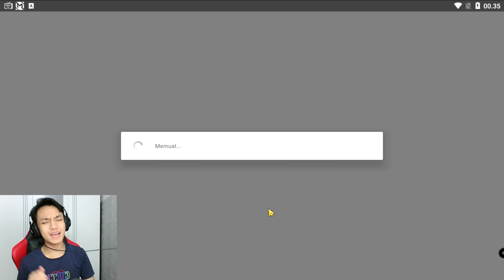GATERIMA DIPAMERIN 2 AKUN OLD & SULTAN BANGET SAMA ALWI KOBRA! LANGSUNG GW BELI AKUNNYA!!